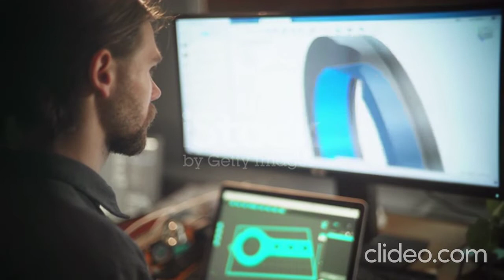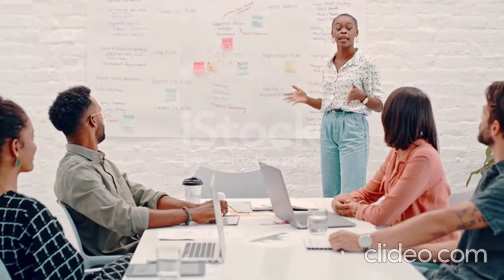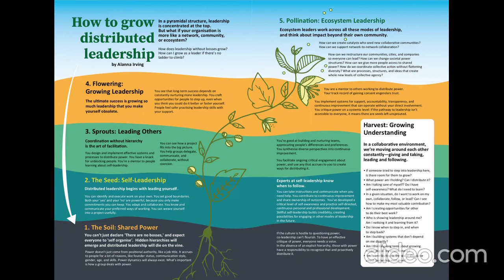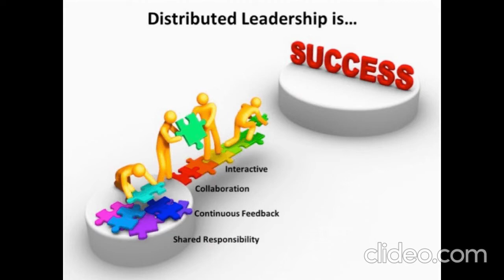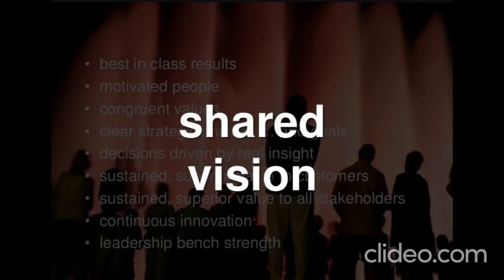Key features of distributed leadership - High Speed Innovation With Distributed Leadership Skills -